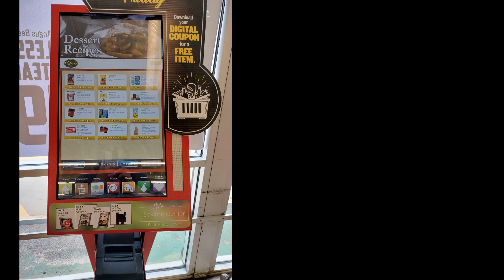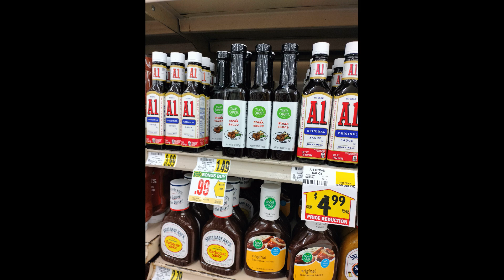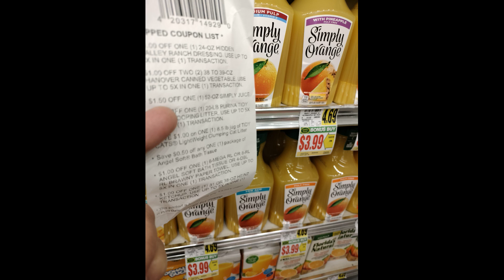Raven's Roost at Quality Foods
Checking out a grocery store we have never been to. Sales